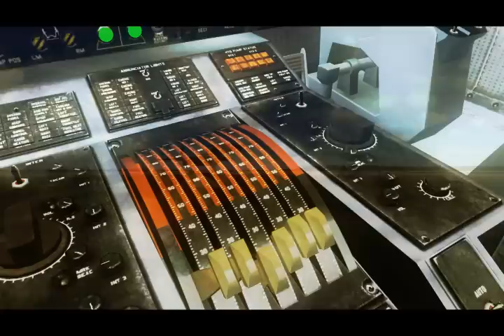Jon 5700 Contest --- XB-70 Flight Test at Edwards Air Force Base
Video Entry for Jon 5700's Contest. Made on FS2004 Using Sony Vegas 6.0. I made the Music with Reason 4.0